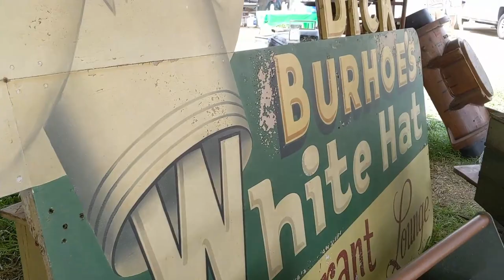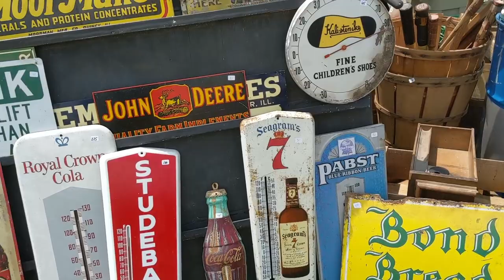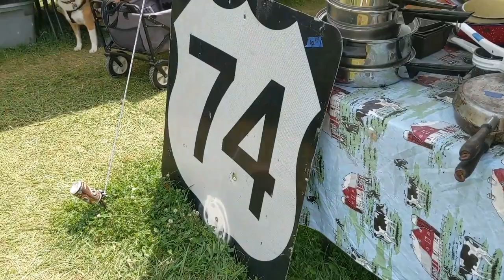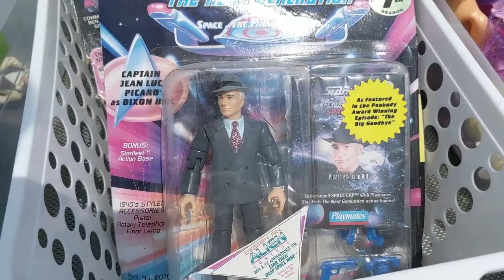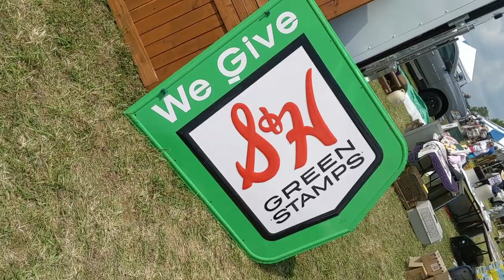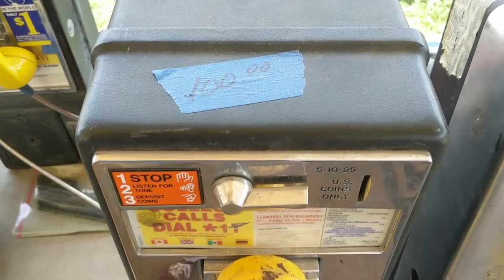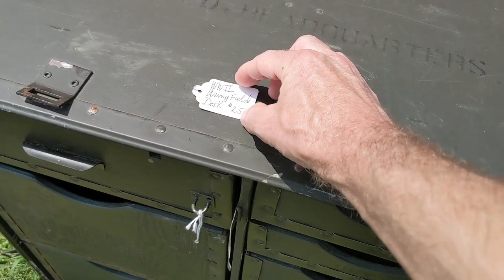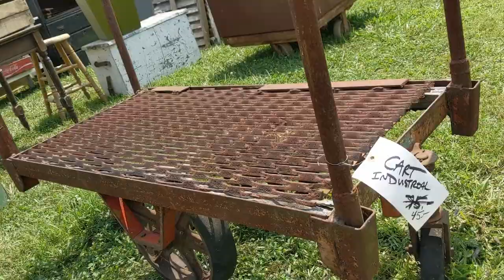World's LONGEST Yard Sale! Highway 127 yard sale, hwy 127 garage sale, picking, junking... it's EPIC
Iit really is the longest yard sale in the world. To be exact, it’s 690 miles long and the route travels through 6 states; Michigan, Ohio, Kentucky, Tennessee, Georgia, and Alabama. The majority of the route follows Highway 127 from Addison, MI in the north to Chattanooga, TN in the south. From Lookout Mountain, GA to Gadsden, AL the route switches to Lookout Mountain Parkway. Both are scenic drives allowing you to appreciate the beautiful countryside of these states all while enjoying the fun and excitement of The World’s Longest Yard Sale.

➠ Facebook sucks